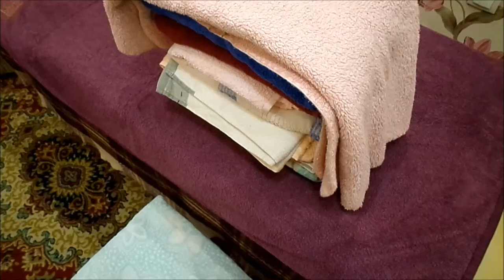Массаж при Гипертонии.Помогите родным самостоятельно!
массаж для усиления мужской потенции
Массаж для стимуляции детородной функции
Как защититься от вируса, когда больше нечем
Снимите головную боль при помощи массажа
 В данном видео, автор исполняет и даёт рекомендации, как самостоятельно сделать массаж родственникам страдающим гипертонической болезнью(Повышенным артериальным давлением). Все приёмы просты в исполнении и могут быть проведены даже не специалистом. Видео будет полезно всем изучающим массаж и спортсменам. Пригодно для широкой аудитории.